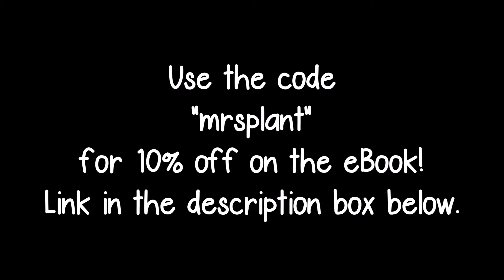What I'm Eating on Lean and Clean [High Carb Hannah]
Check out High Carb Hannah's NEWEST e-Book, "CLEAN & LEAN"! It's awesome!

Ѽ Instagram: mrsplantintexas

Ѽ Music Loop by Mrs. Plant